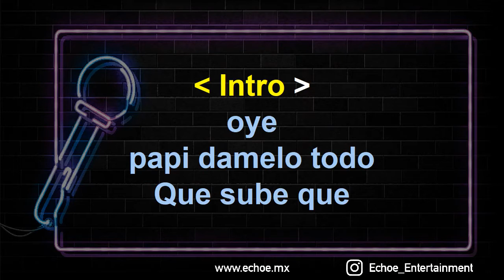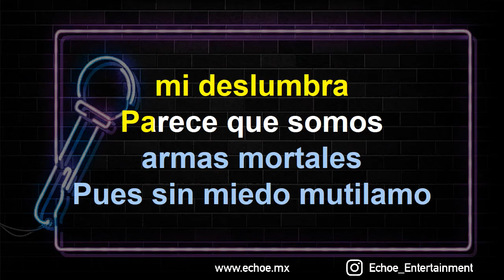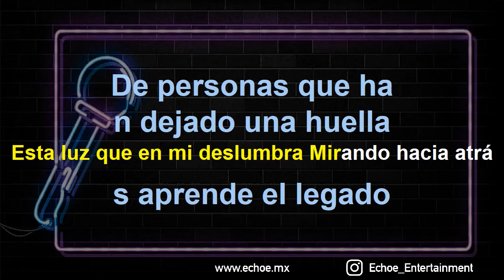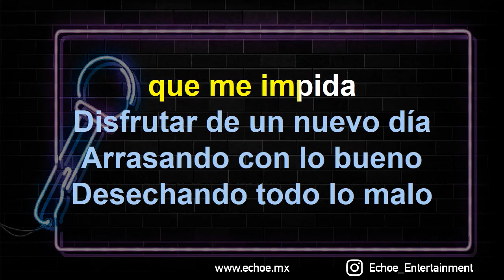Thalia - Arrasando (Versión Karaoke)